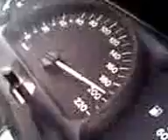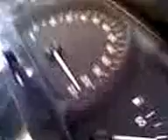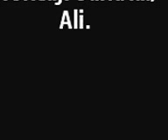tbilisi yolunda 220. opel vectra 1.6 ecotec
opel vectra 1.6 produser ramxal